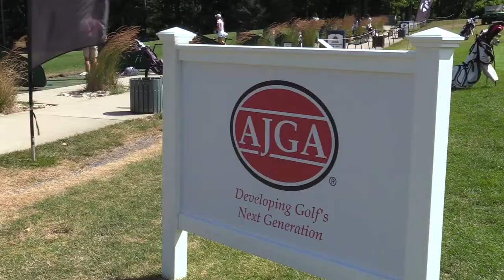Get Involved with the AJGA and Make an Impact on the Next Generation!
Here are a few basic ways to get involved with the AJGA and make a lasting impact with the next generation of college golfers, PGA TOUR and LPGA Tour stars and business leaders. You can find more information on how to get involved